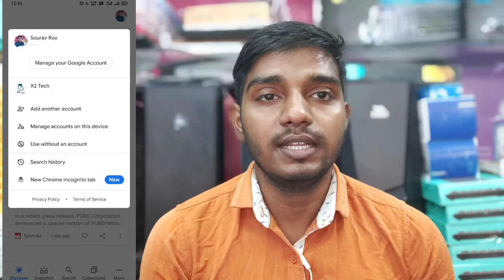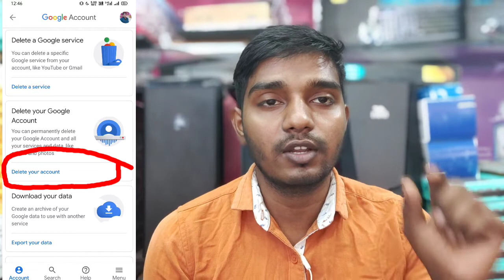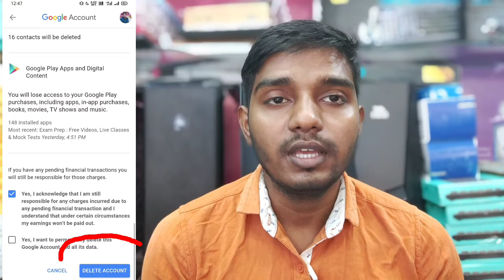How To Delete Gmail Account From Android Phone 2020 🔥🔥🔥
Hello Friends...

today in this video I'm taking about  How To Delete Gmail Account From Android Phone 2020 and how to delete google account bangla also delete gmail account from mobile also taking about delete gmail account on computer  and how to delete google account so please watch this video and share with your friends.

About : X2 Tech is a YouTube Channel, where you will find technological videos in Bengali.  :)